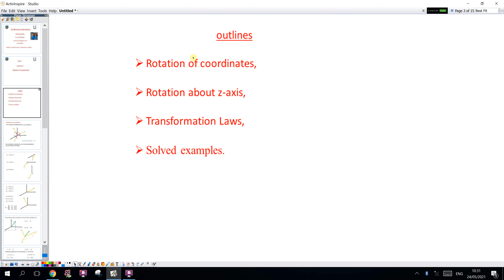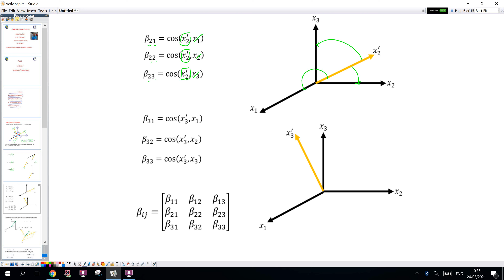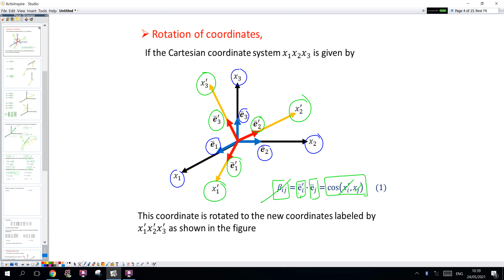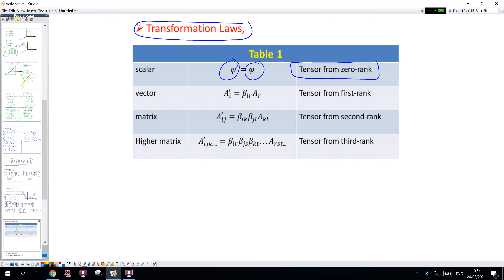Lecture 2 - Continuum Mechanics - Introduction to Cartesian tensors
Lecture 2:
In this video, I will explain the following items
Rotation of coordinates,
Rotation about the z-axis,
Transformation Laws,
Solved examples.